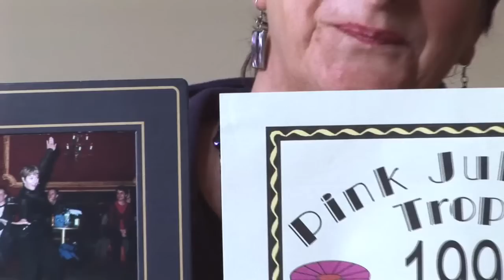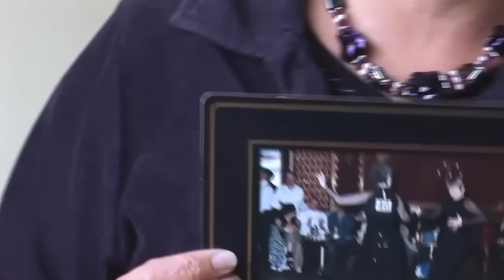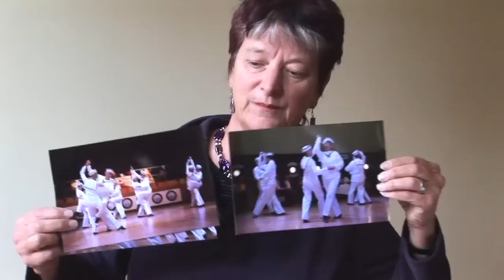Jacky Logan Pt 4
Walking Proud in East London -- an LGBT oral history.

Jacky Logan

These interviews were collected with the comfort of interviewees in mind. They were not always under ideal recording conditions and may contain technical flaws. We hope that these will not detract viewers from enjoying the content of the material.